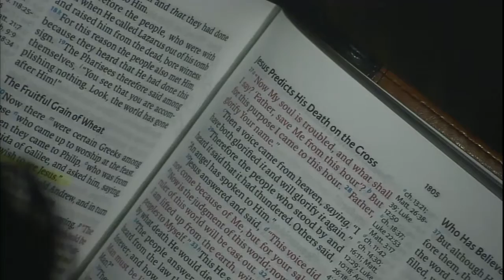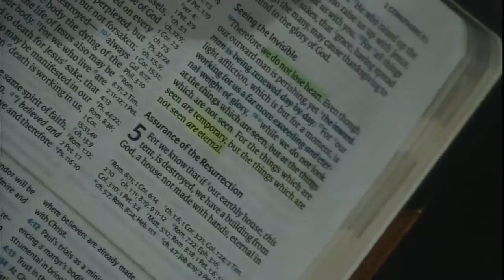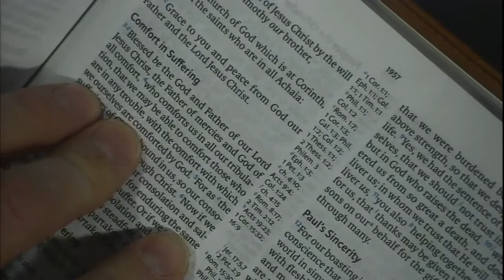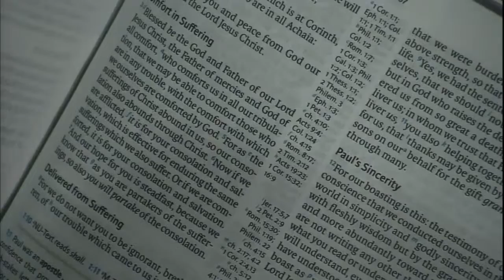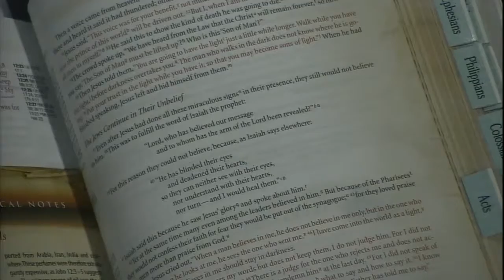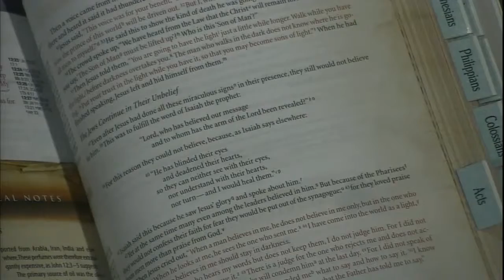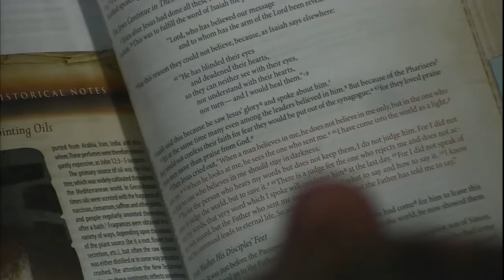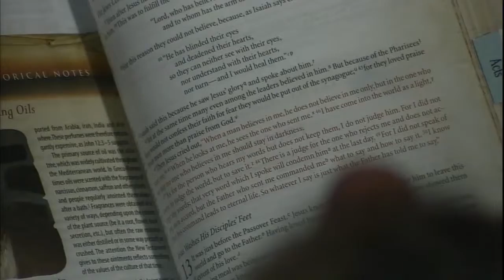Selflessness Leads to Surrender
Study # 14354 - John 12:27-50